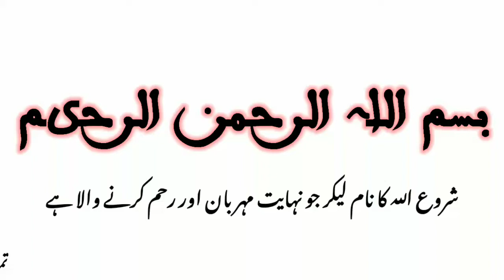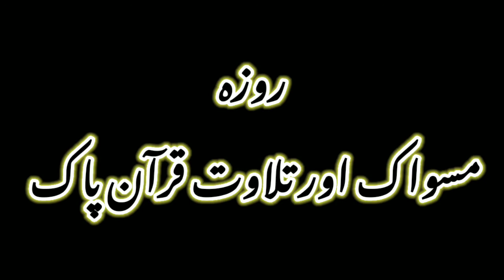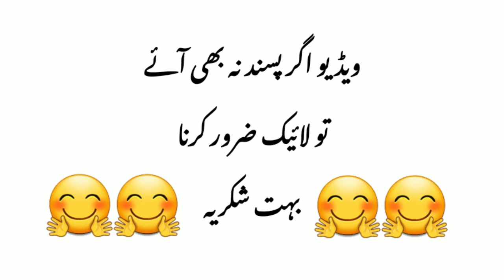3 Chezen Bahot zaroori hen| 3 Chezen Apki Izzat Qadar aur Ehmeat men Izafa krti hen|Beautful Quote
تین چیزیں انتہائی ضروری اور حقیقت ہیں

Teen chezen

3 chezen apki ehmeat ,qadar,aur izzat barhati hen
3 cheźn yaad rakhna zaroori hen
3 chezen yaad rakhna zaroori hen
3 chezen zindagi mn aik baar milti hen
3 chezen kbhi wapis nahi aati
3 chezen hamesha yaad rhoo
3 chezen fasad ka bais bnti hen
3 chezen insan ko tabah kr dyti hen

Un this video you can watc and learn about beautiful quotes and very important things that might b very important for you

You can Also watch on my channel

سکندر اعظم